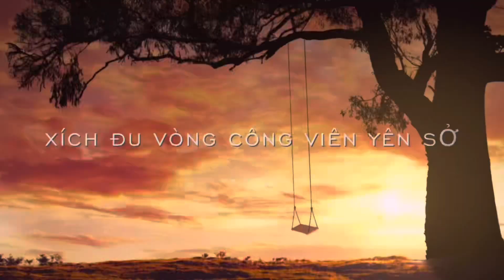Cuộc đấu Tay Không của 5 xích thủ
Traveling rings yen so park